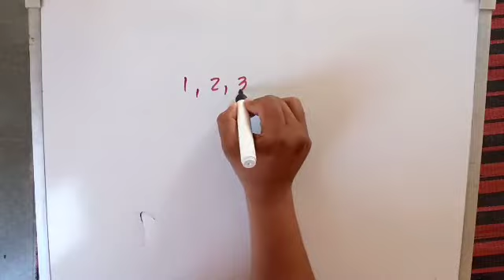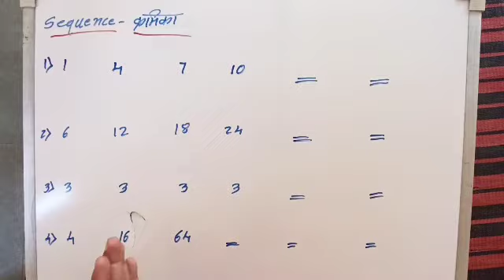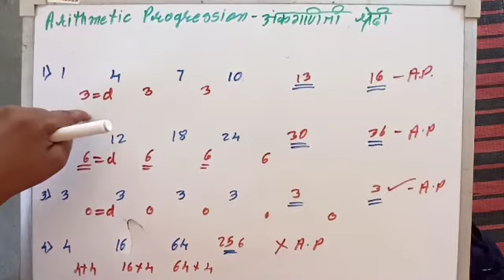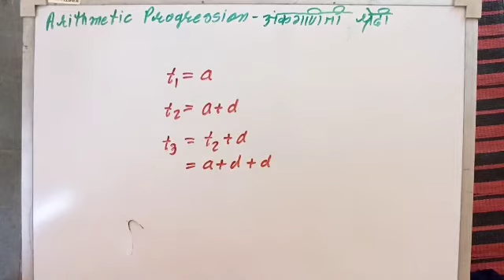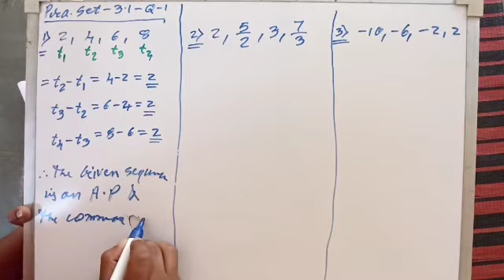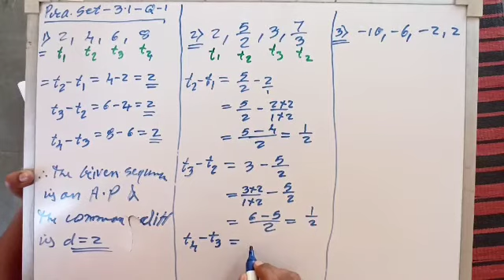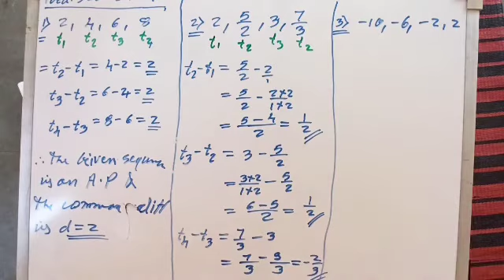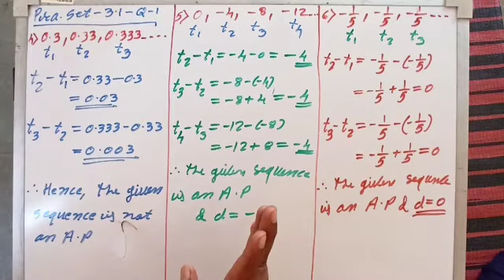Arithmetic Progression Class 10th SSC MH-BOARD 3.1 part-1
Introduction and practice set 3.1 part-1 Q1